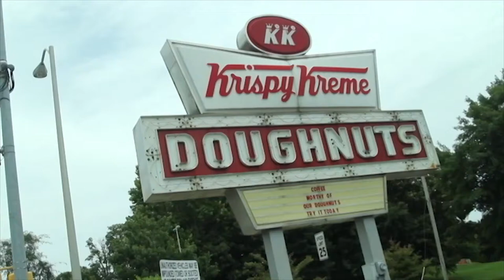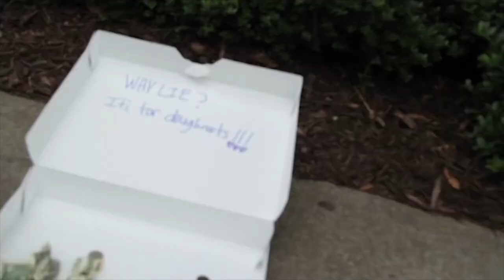Krispy Kreme (a parody by Mike Circadian)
Like if you ❤️ Krispy Kreme. Comment if you want to see more like this.

I came up with this parody while doing my last cover. This was so much fun!!! Hope you enjoy it!!!❤️🧗🏾‍♂️